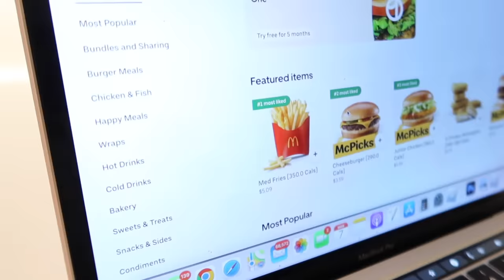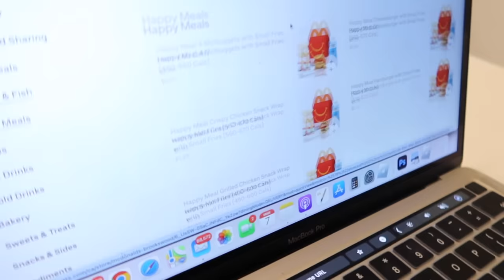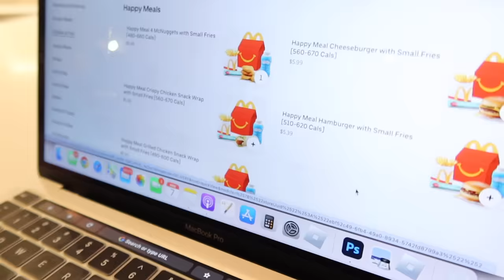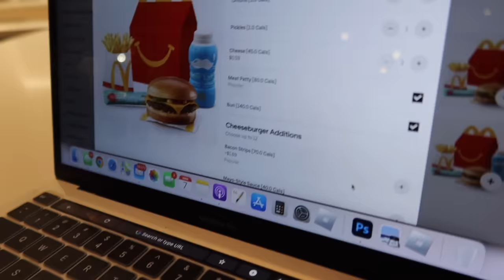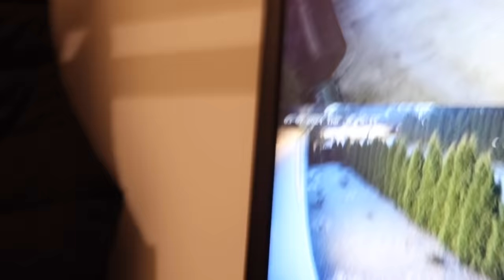DO NOT ORDER A HAPPY MEAL AT 3 AM...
Mackenzie Turner and Lael Hansen order a happy meal from McDonalds at 3 am...